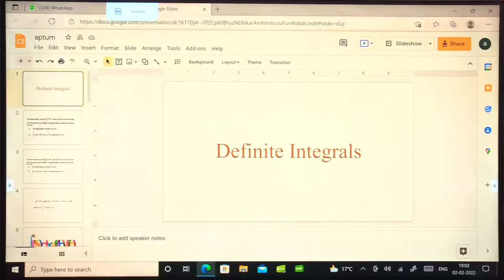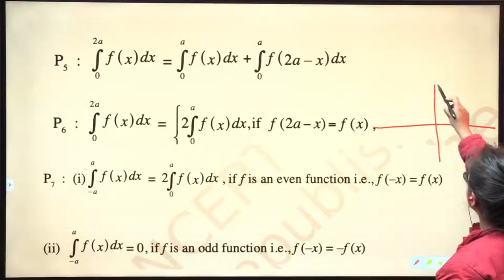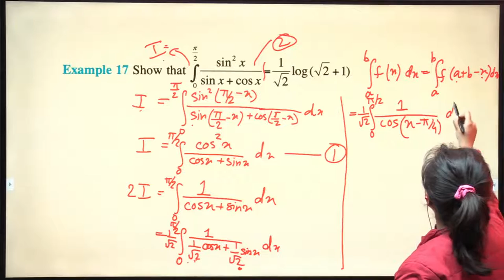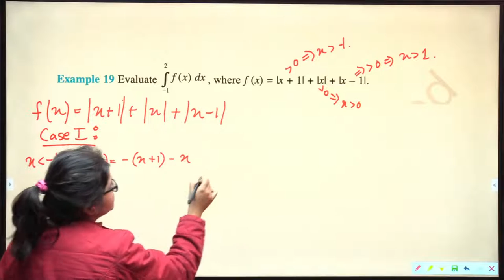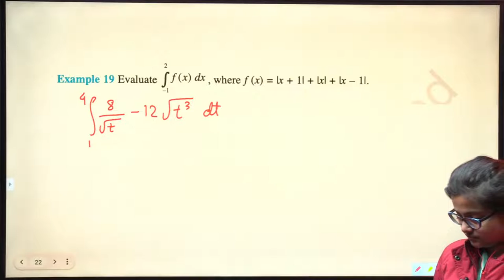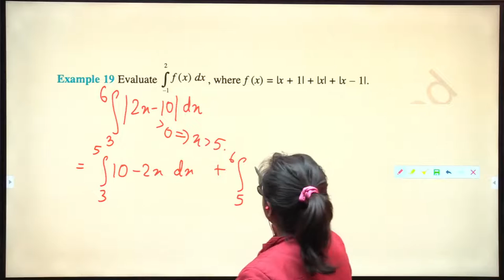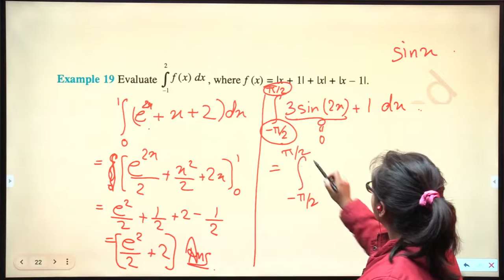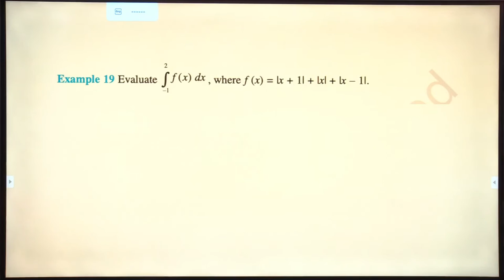Class 12th Maths | Definite Integral | Part - 2 | Term 2 | Aptum Classes | Maitree Mam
ABOUT-
👉India's leading Online Plateform  , Aptum Classes has now started the batches of Class 9,Class 10,Class11 & Class 12 . Introductory batches are free of cost for all..
👉Aptum Classes Target All Boards Students.
👉Aptum Classes Available IIT Teachers
👉All PDFs and PPTs of our live classes are available on our Telegram channel  Aptum Classes

aptum
aptum classes
aptum live class
aptum maths
aptum class 12